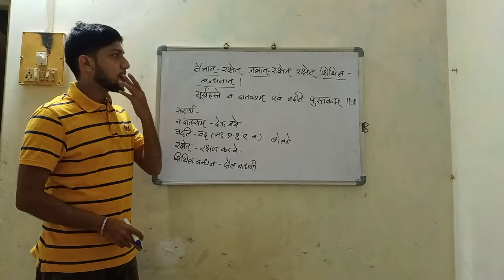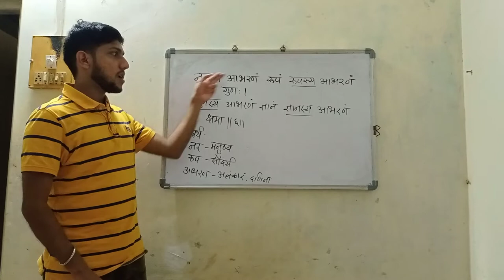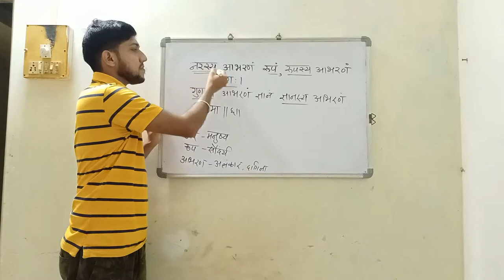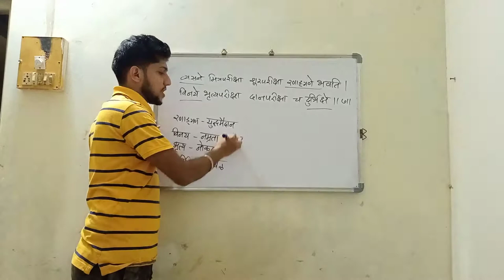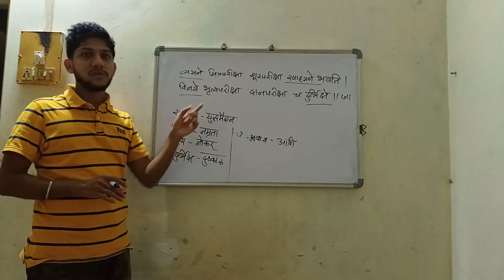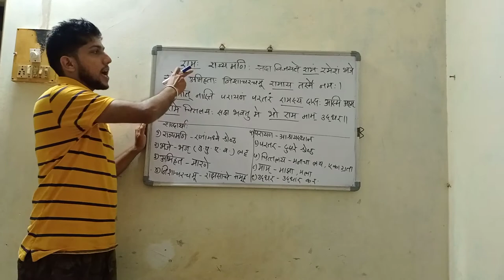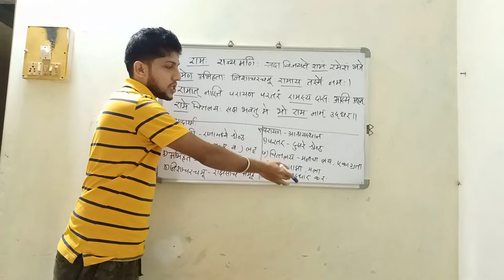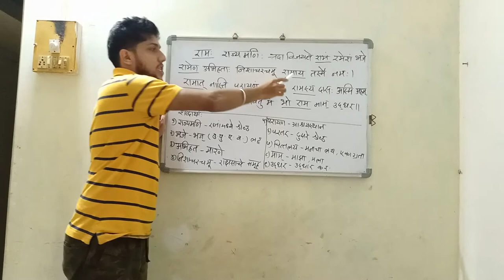इयत्ता - आठवी विषय - संस्कृत - विभक्तिमाला भाग - २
सदर व्हिडीओमध्ये विभक्तिमाला या पाठातील श्लोक ५ ते ९ स्पष्ट केलेले आहेत. विद्यार्थ्यांनी श्लोक समजून घेऊन त्यांचे अर्थ व शब्दार्थ वहीमध्ये लिहावेत.